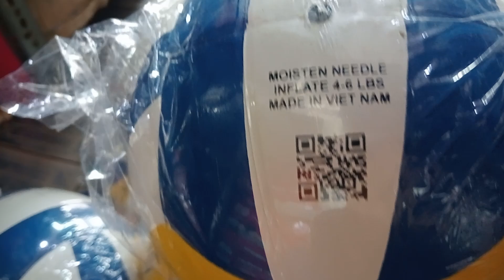Bóng Chuyền prostart số 5